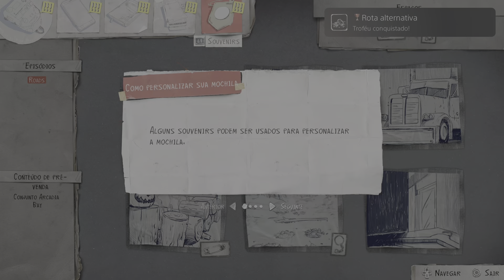Life is Strange 2_20230403134635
Rota alternativa (BRONZE)
Ache o colecionável opcional nº 1 no Episódio 1.